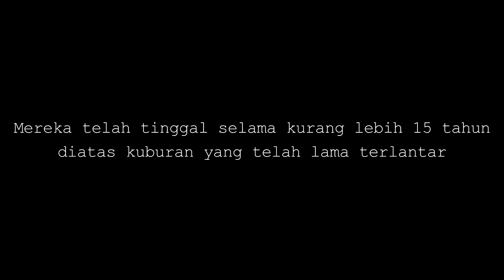BILPIN (Bilik Pintar) Pendidikan Untuk Kesejahteraan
Sebuah gubuk kecil berlokasi di Menteng Atas, Jakarta Selatan, berdiri diatas bekas kuburan yang telah lama dibiarkan. Terdapat sekitar 55 anak dan balita yang tidak memiliki akses sosial : Kesehatan, Pendidikan, Gizi Baik dll
Ada 155 rumah tangga yang masih bertahan di dalam komunitas Ghasonk dan hampir semua "berprofesi" sebagai pemulung dan pengumpul sampah.
BILPIN (Bilik Pintar) hadir sebagai lembaga pendidikan alternatif bagi anak-anak komunitas Ghasonk yang tidak memiliki akses pendidikan yang layak
Untuk informasi lebih lanjut: